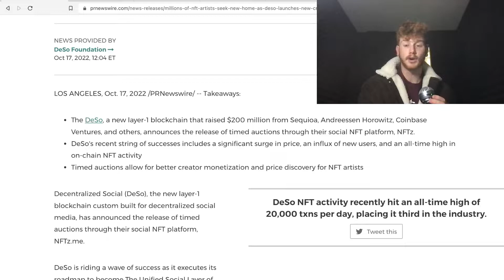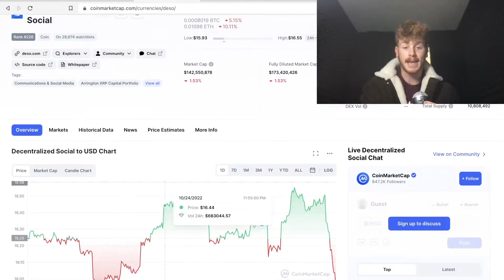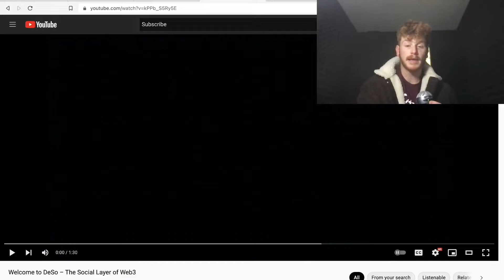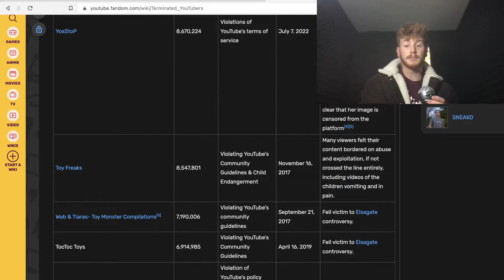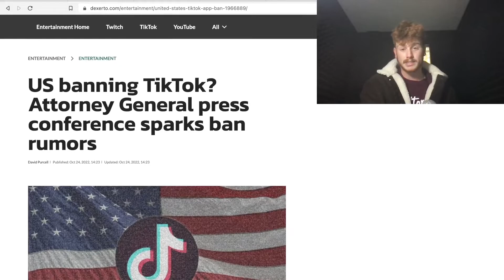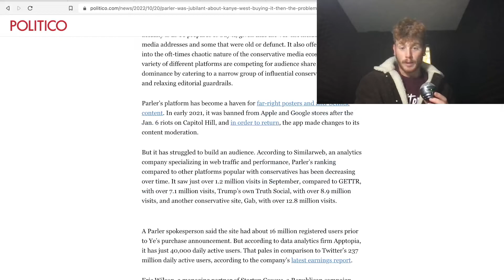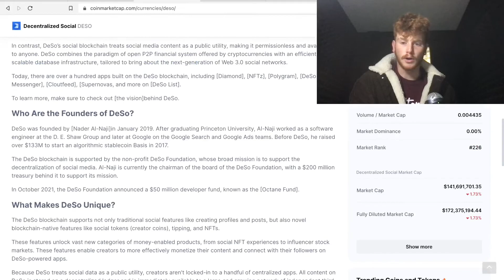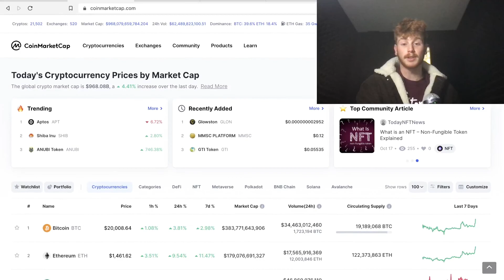Is $DESO The Crypto Investment Of the Year?!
Download coinbase using my link for $10 of Free Bitcoin!

Become a Discover Cardmember and get a $100 Statement Credit with your 1st purchase within 3 months.